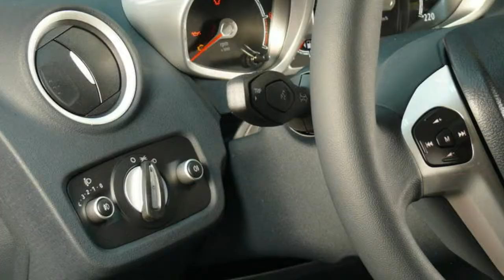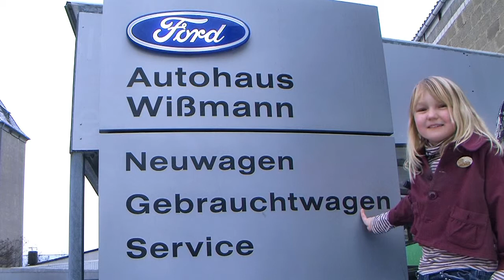Ford Fiesta Titanium Panther-Schwarz GAJJBC38312